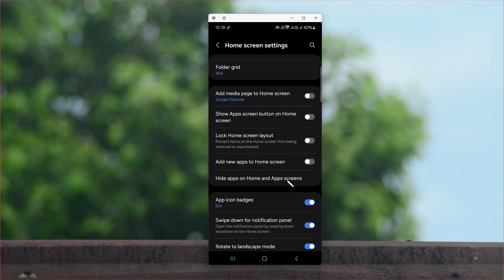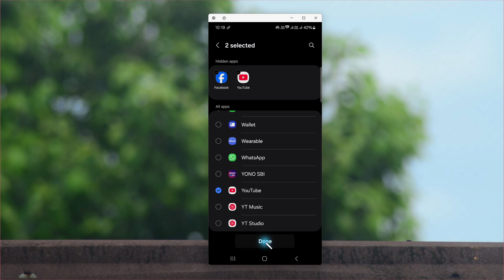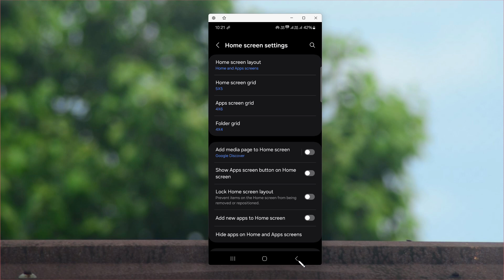How to hide any application in Samsung Galaxy Smartphone?